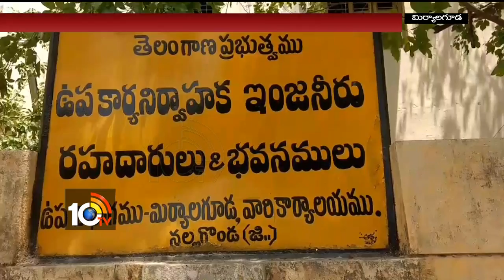CPM Leader Julakanti Ranga Reddy Warning To Government Over Miryalaguda Bridge | TS | 10TV